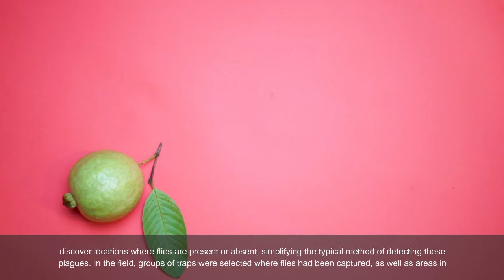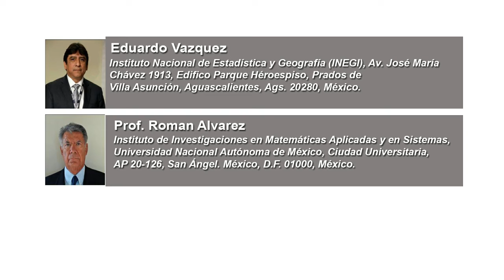Effects of Anastrepha striata & Anastrepha ludens on Guava Cultures in Mexico: A Remote Sensing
Effects of Anastrepha striata & Anastrepha ludens on Guava Cultures in Mexico: A Remote Sensing Approach